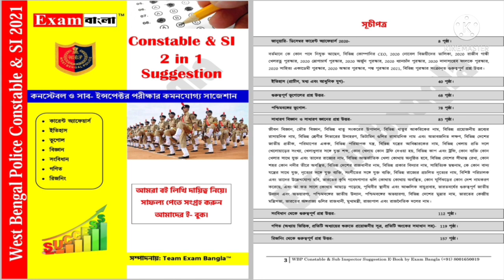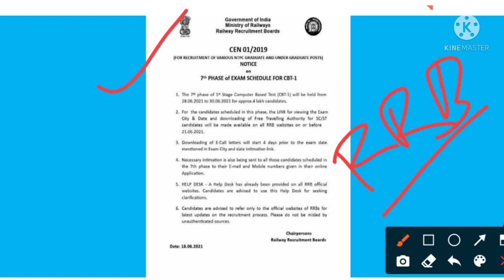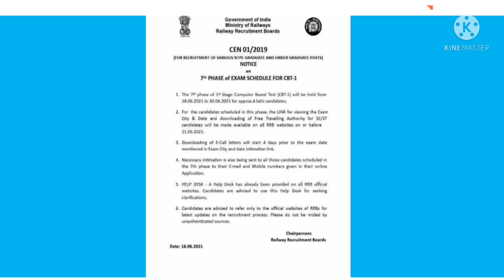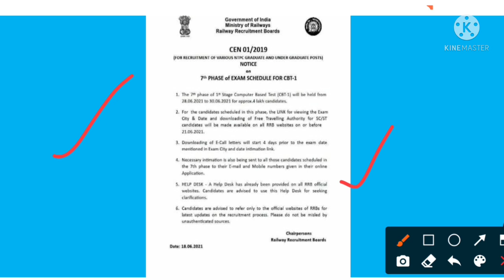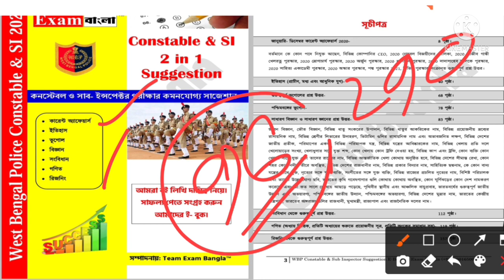RRB NTPC 7th Phase Exam Date | Real or Fake ? RRB NTPC Exam Date | When NTPC Answer May Release ?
RRB NTPC 7th Phase Exam Date | Real or Fake ? RRB NTPC Exam Date | When NTPC Answer Key May Release ? RRB NTPC 7th Phase Exam Date 2021 | NTPC 7th Phase Exam Date

**📖📖 Books For West Bengal Police Wireless Operator Exam 📖📖**👇🏻👇🏻

👉 WBP Wireless Operator Question Practice Set Book (Free Delivery)

👉 WBP Wireless Operator Question Practice Set Book (With Delivery Charge)

**📖📖 Books For West Bengal Police Abgari Police (Excise Constable) Exam 📖📖**👇🏻👇🏻

👉 Best Book For WBP Excise Constable Mains Exam

👉 West Bengal Abgari Police Mains Exam Practice Book (Vision's)

👉 West Bengal Abgari Police Mains Exam Practice Set Book (Uttaran)

👉 West Bengal Abgari Police Mains Exam Practice Set Book (Edvicon)

**📖📖 Books For West Bengal Police Constable Exam 📖📖**👇🏻👇🏻

👉 Best Book For WBP Constable Mains Exam With 75+ Practice Set

👉 Crack WBP Constable & SI By Lila Roy Book

👉 Guide Book For West Bengal Police Constable & Sub Inspector (SI) ( Previous Year Questions & Practice Set Included)

**📖📖 Books For West Bengal Police Sub Inspector (WBP SI) Exam 📖📖**👇🏻👇🏻

👉 Crack WBP SI & Constable By Lila Roy Book

👉 Guide Book For West Bengal Police Sub Inspector (SI) & Constable ( Previous Year Questions & Practice Set Included)

👉 Tapati Publisher's Guide Book Specially Designed For WBP SI & Lady SI

👉 Komal Hussain Publication WBP Sub Inspector (Prelims + Mains) Book

👉 Edvicon's Practice Set Book For WBP Sub Inspector

👉 MCQ Book For WBP Sub Inspector Preliminarily Exam 2021

**📖📖 Books For SSC CGL, CHSL, MTS & GD Constable Exam 📖📖**👇🏻👇🏻

👉 SSC Books Combo (English + General Studies + Math + Reasoning + Previous Year Paper)

**📖📖 Books For WBCS Exam 📖📖**👇🏻👇🏻